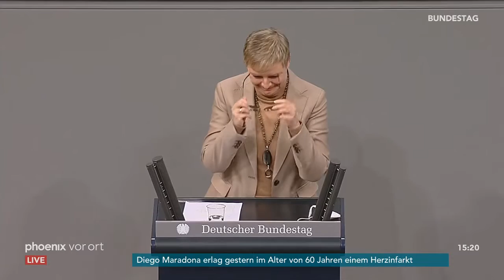Bundestagsdebatte zur Verbesserung der Gesundheitsversorgung und Pflege am 26.11.20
Bundestagsdebatte zur Verbesserung der Gesundheitsversorgung und Pflege mit Reden von:

Jens Spahn (Bundesminister für Gesundheit)
Uwe Witt (AfD)
Sabine Dittmar (SPD)
Andrew Ullmann (FDP)
Pia Zimmermann (Die Linke)
Kirsten Kappert-Gonther (B90/Grüne)
Karin Maag (CDU/CSU)
Heike Baehrens (SPD)